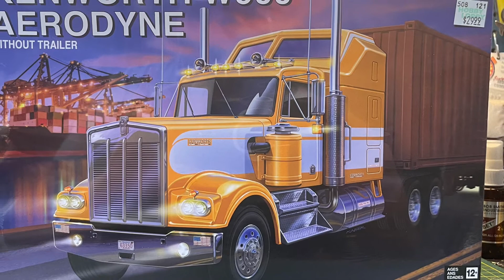Frizzos entry to ‘22 Big Rig Group Build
fmc entry to the 2022 BIg Rig Group Build hosted by Jeff  @ Jeff’s model car garage. I be building It in some Canadian themed way. Revells kenworth w900 1/25 scale